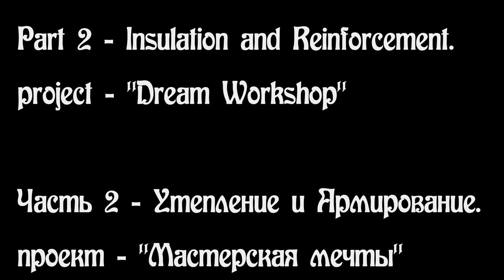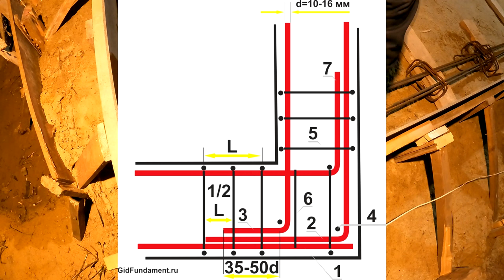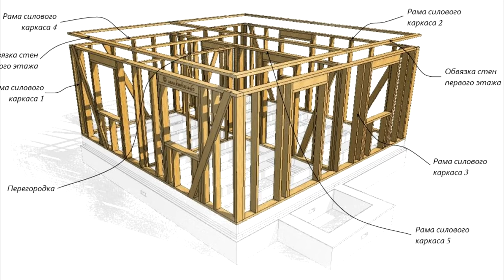💪 СЭКОНОМИЛ 50% на фундаменте зная его ТЕХНОЛОГИЮ / Мастерская мечты - 2 серия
👋 Привет ДРУЗЬЯ!  Сегодня выходит вторая серия про строительство мастерской мечты. Сегодня речь пойдет про армирование фундамента плитного типа и уго утеплении на подоби УШП. При нынешних ценах на строительные услуги и сам строительный материал - ролик будет весьма полезен. И возможно кого-нибудь на толкнет на более мудрую мысль как и из чего возвести свою мастерскую мечты.